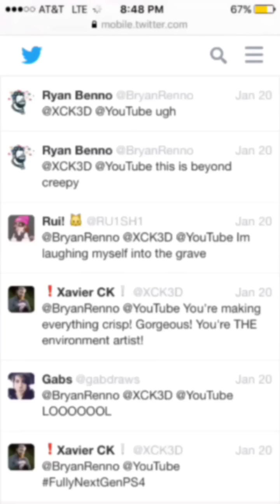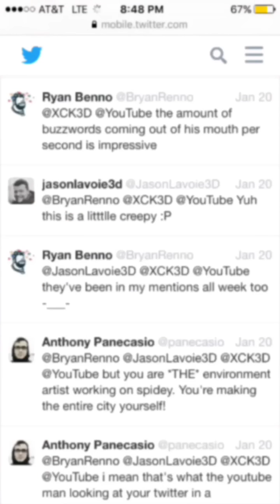INSOMNIAC GAMES CYBERBULLIED ME?!? Responding to Ryan Benno & Xavier CK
In this video I showcase and discuss a list of tweets from employees at Insomniac Games (Ryan Benno and Xavier CK) working on Spider-Man PS4 "cyber bullying" me.